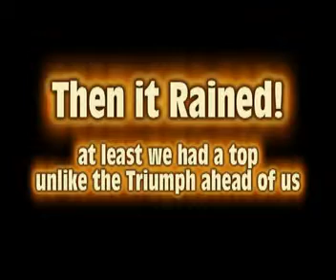2103 MidCoast Iowa Road Rally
This was a day-long rally around central Iowa.  I am driving a 1967 Firebird 400 convertible with aluminum heads and dual stage NOS.